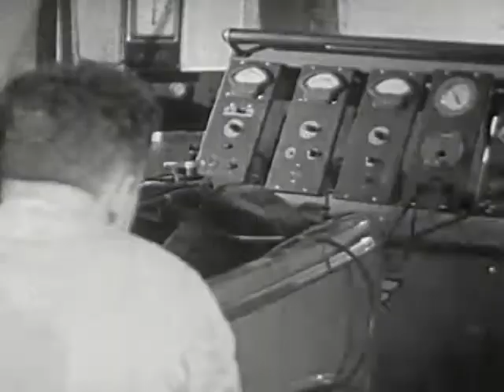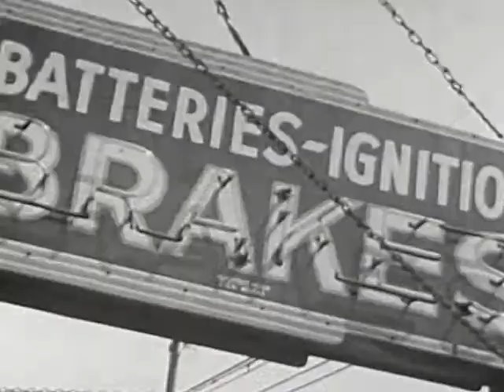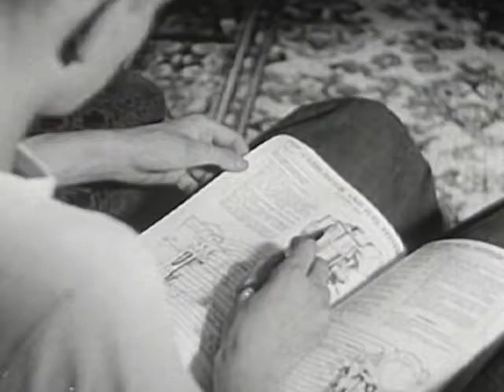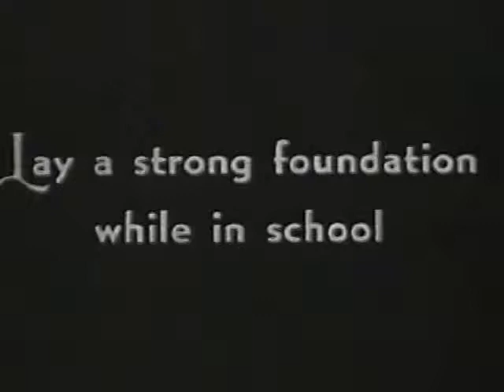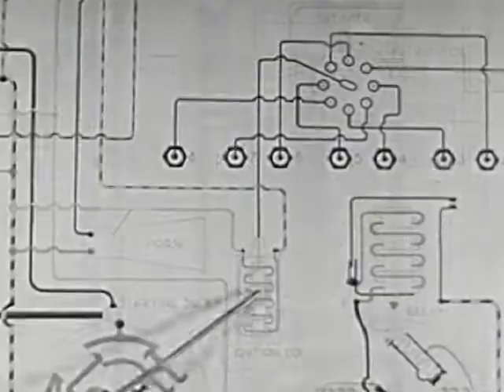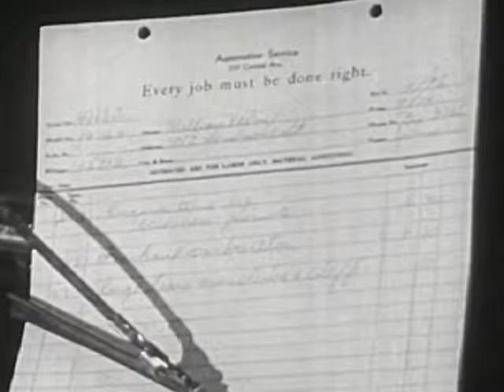Your Life Work - Mechanic - Vintage Film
Your Life Work - Mechanic

Vintage